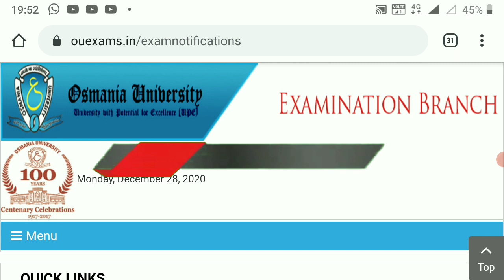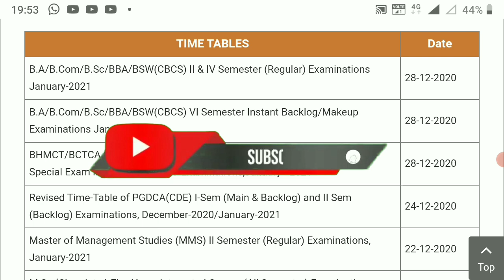OU Regular/Instant Backlog/ Makeup/Improvement/Special Exam Time table jan-2021 l Ou Exam Time table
topic covered

ou degree Results latest news,
ou degree Results latest 2020 News,
ou inter Results 2020,
ou degree exam result 2020,
ou degree revaluation results 2020 dates, ou revised Circular,
ou revised time schedule Dec/ Jan-2021,
ou postponed Exam Re-Schedule Dates,
ou postponed Exam Re-Schedule time table Dec/Jan-2021,

Hi, friends the video which was i created only education purpose. you may like or dislike i don't know but mention the mistakes which i had made in the video in the comment section i will change that mistakes next time in my next videos